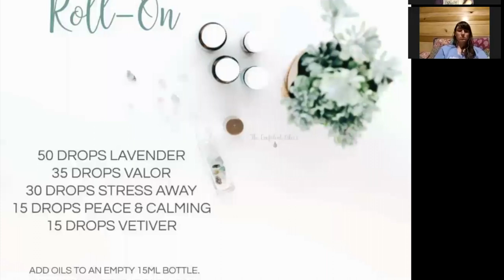Keeping your immune system STRONG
A recorded ZOOM call to help EMPOWER you in your Wellness Journey.
We will be covering food, diet, and other natural options to helping your family stay healthy!!!

If you were not referred to this video by a friend and need help joining Young Living as a member, I would be honored to help you!